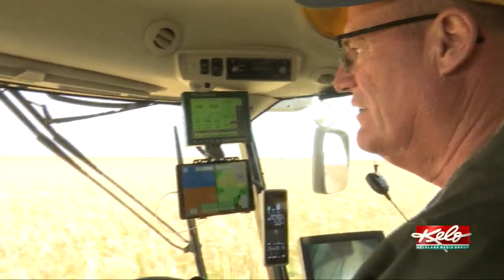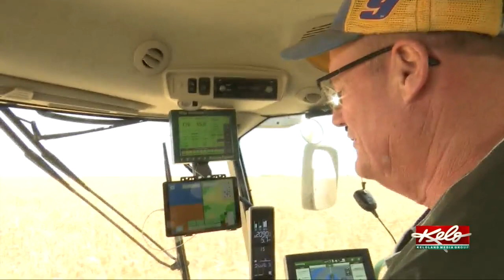Farmers 'pleasantly surprised' with harvest despite summer drought